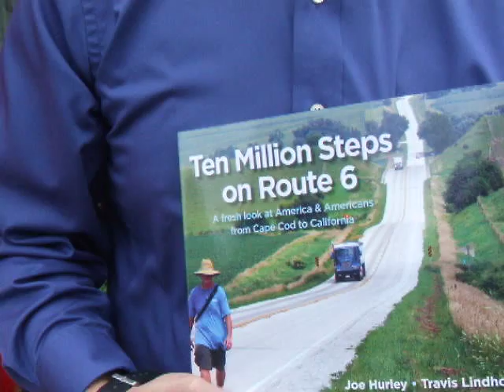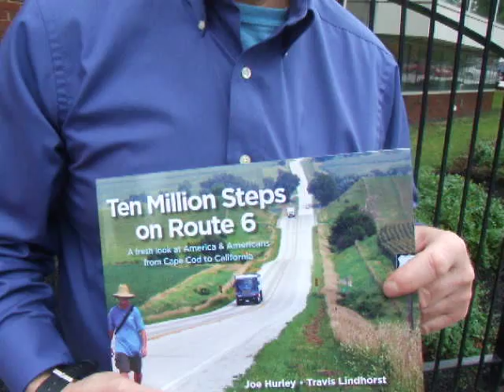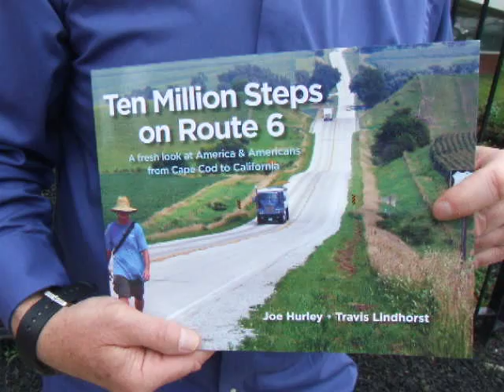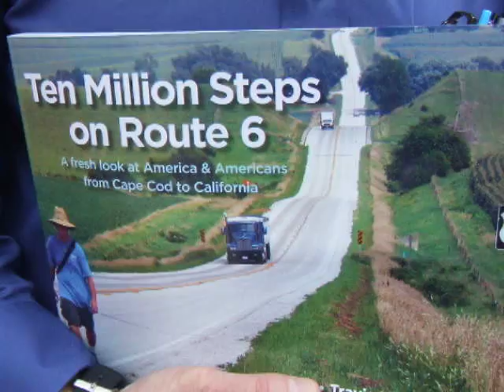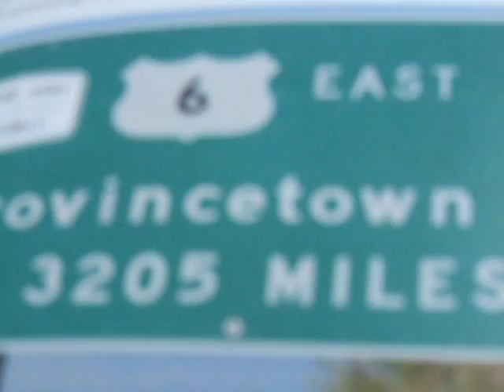DSCF6171 - Ten Million Steps on Route 6 - Joe Hurley (Interview)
EAST CLEVELAND OH - 6/13/15 - (Interview) We had the chance to hear from Mr. Joe Hurley who walked the entire U.S. Route 6 from Cap Cod to California.  Written by Hurley featuring fantastic photographs by Travis Lindhorst this book is one everyone will enjoy reading or just looking at all of the photographs.  While the book is great to have and we at 44112News.com purchased a signed copy meeting and talking with the author is something priceless.